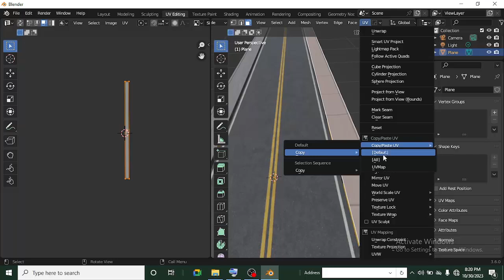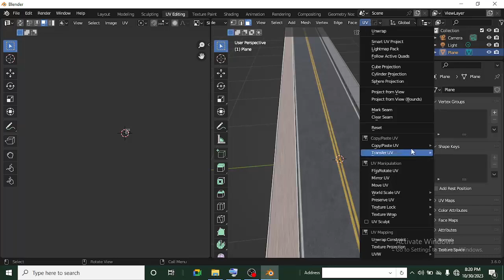Blender UV map Trick | Copy UV maps and speed up your workflow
In this Blender tutorial, we'll explore a handy technique to speed up your workflow - copying UV maps. Whether you're a beginner or an experienced 3D artist, learning to efficiently duplicate UV maps can save you time and effort. Watch this video to master this essential skill and supercharge your texturing process in Blender.